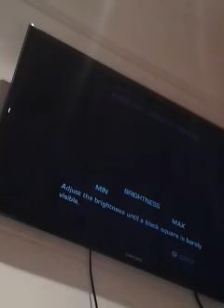Ratchet and Clank Quest For Booty Part 1